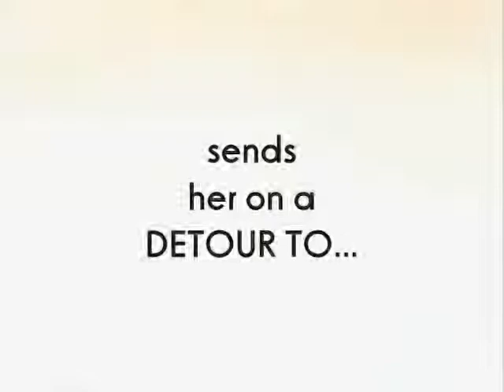Book Video Trailer: Crazy Quilt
Cancer treatment has ravaged Flora Adamss body, not to mention her marriage and spirit. She plans a visit with her aging aunt to recuperate, but a chance detour introduces her to Mac McIlhaney, an old man who both aggravates and mesmerizes her. This detour turns into a labyrinth of emotions that seems to have as little cohesion as an old-fashioned crazy quilt - but what Flora discovers in the end is an oasis of healing that, like love, has turned up in the most unexpected of places.